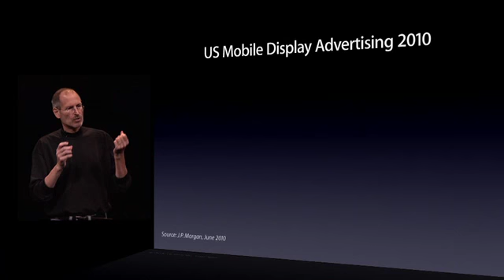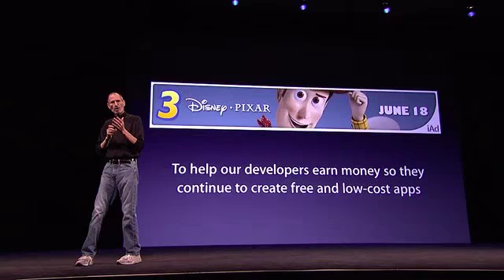Steve Jobs talks iAds market share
At this year's WWDC, Steve Jobs enthused that iAds was tracking to take about a 50 percent of mobile ads for the second half of 2010.